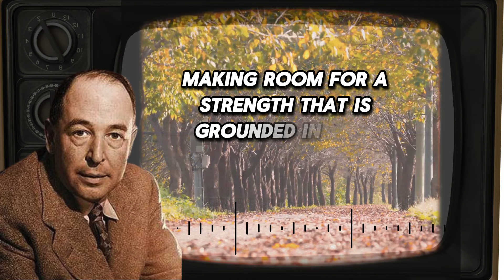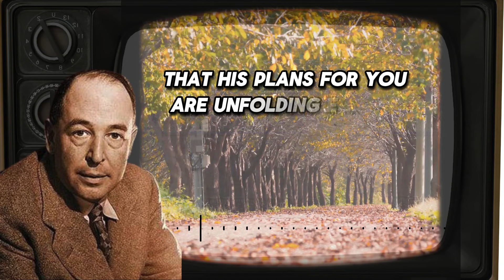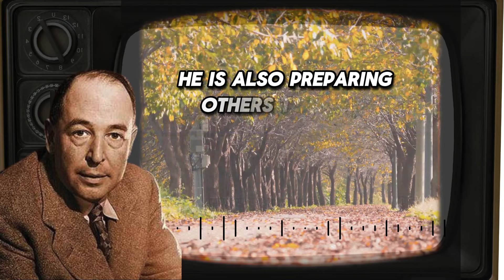STOP WORRYING! Chosen One, Enjoy Valuable Silence before GOD makes you famous | C.S Lewis 2024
STOP WORRYING! Chosen One, Enjoy Valuable Silence Before GOD Makes You Famous | C.S. Lewis 2024. In the stillness of your journey, it may feel as though you’ve been overlooked. As a chosen one, you often wonder about these seasons of silence, which might appear void but are actually divine spaces crafted by God for your growth. This precious time is filled with His presence, allowing your heart to prepare for something remarkable. Each moment spent in silence serves to deepen your faith, fortifying your spirit as you lean into God’s unwavering guidance. STOP WORRYING! Chosen One, Enjoy Valuable Silence Before GOD Makes You Famous | C.S. Lewis 2024. Here, humility flourishes, and you learn to seek God’s approval above worldly recognition, grounding your identity in His promises. Embracing these quiet times shapes you into a vessel of His glory, preparing you to fulfill your divine purpose. STOP WORRYING! Chosen One, Enjoy Valuable Silence Before GOD Makes You Famous | C.S. Lewis 2024. Remember, every moment of waiting is essential, leading you closer to the extraordinary plans God has for you. Trust in His timing and remain faithful, for in the silence, your true strength and purpose are being revealed.